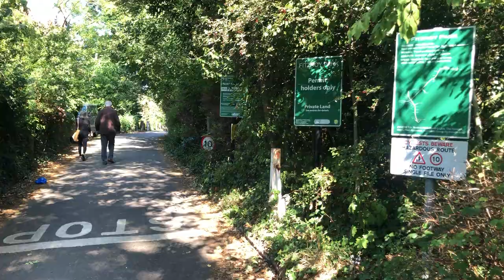Millfield Lane, Merton Lane